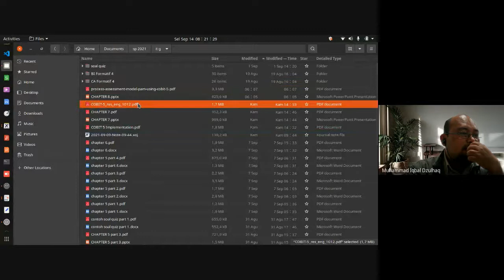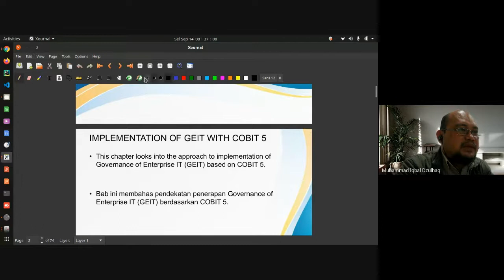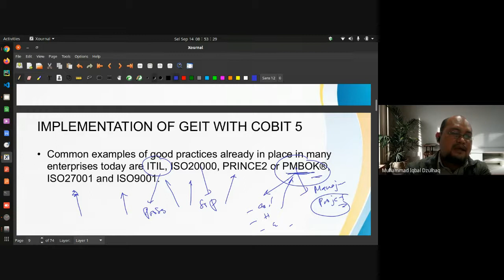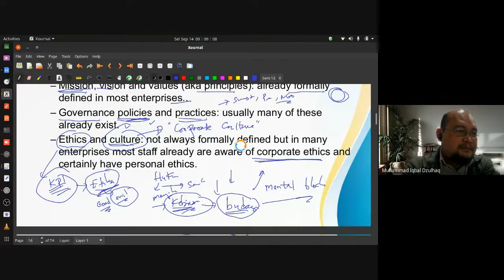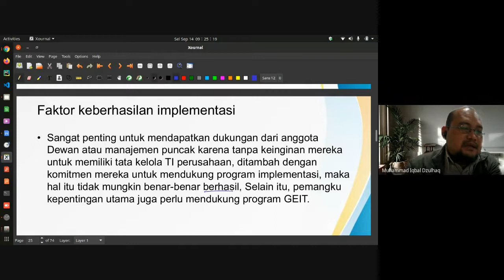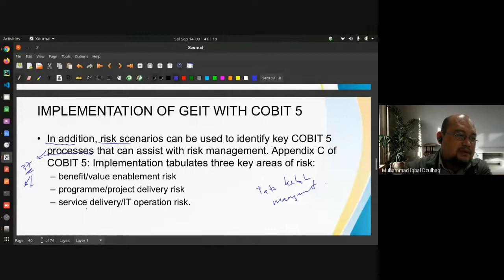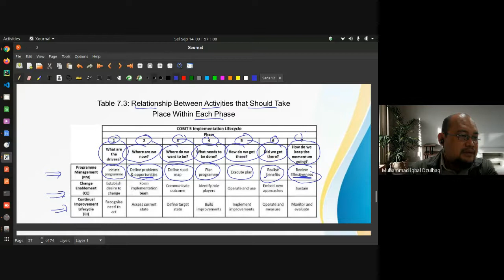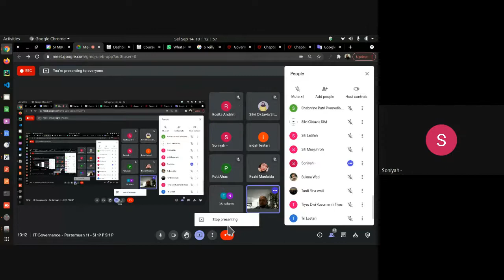IT Governance Pertemuan 11 SI 19 P SH P